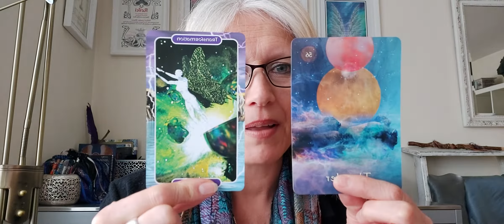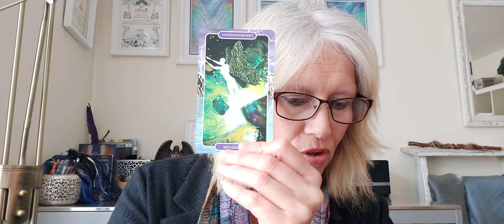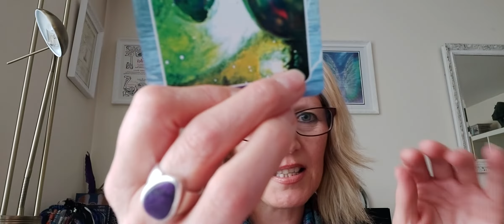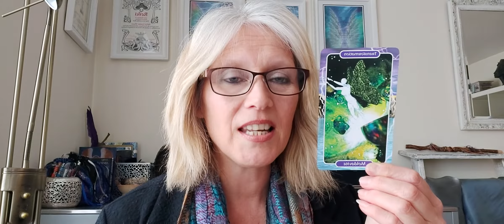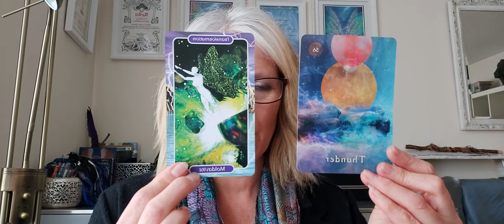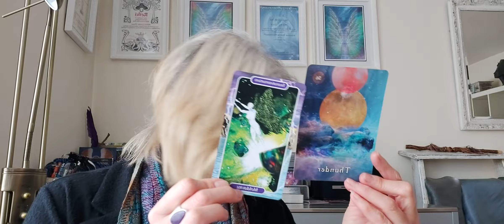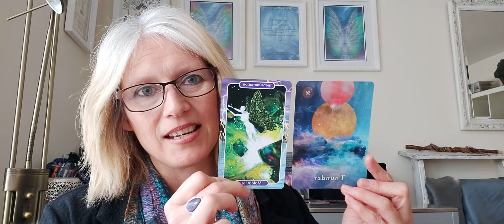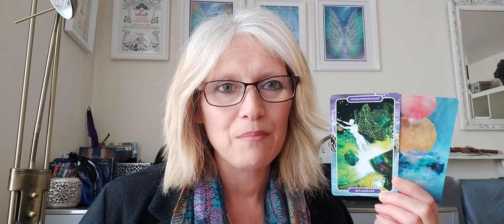Card Reading/Crystals / Moldavite & Thunder/Support,your Guides & Angels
The power and support of moldavite and Thunder 💜
The  Crystal Ally cards